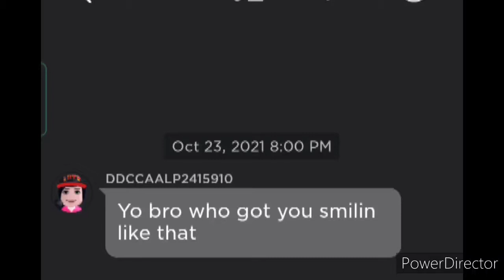Haha 🤣 wrong lyrics 🤣